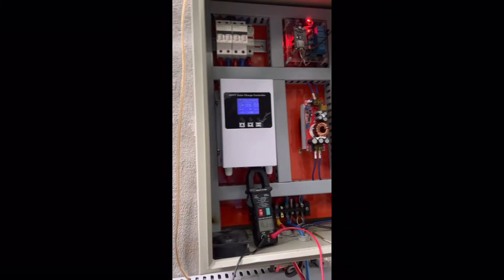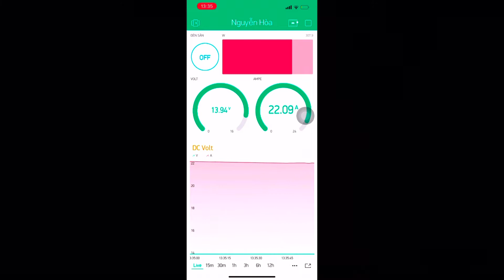Nguồn năng lượng điện từ thiên nhiên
Nguồn năng lượng điện từ thiên nhiên được kết hợp từ tấm pin năng lượng mặt trời và tuabin gió hệ mini nạp vào pin lưu trữ để thắp sáng và khi cúp điện dùng kích lên 220v được giám sát điện áp, bật tắt đèn qua điện thoại